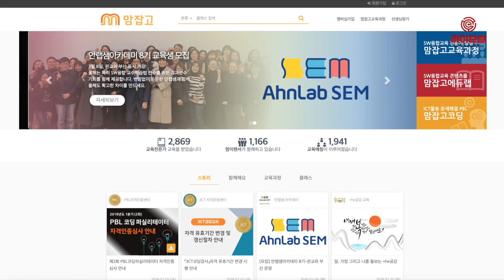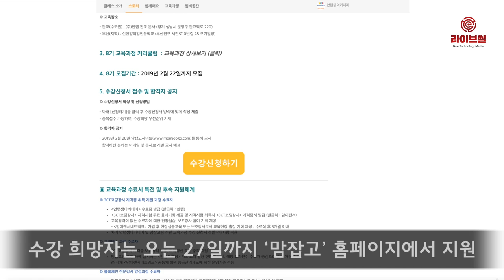[라이브썰] 안랩, 27일까지 코딩강사 양성과정 ‘안랩샘’ 8기 모집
안랩은 오는 27일까지 소프트웨어(SW) 코딩강사 양성을 위한 무료 교육 프로그램 ‘안랩샘’(AhnLab SEM) 8기 수강생을 모집한다고 13일 밝혔습니다.

안랩샘 프로그램은 안랩과 소셜벤처 ‘맘이랜서’가 공동운영하는 사회공헌 프로그램입니다. 안랩이 교육비 전액과 판교 교육장 교육시설을 무료 지원하고 맘이랜서는 교육 프로그램 구성과 실행을 맡고 있습니다.

기존 프로그램 운영 결과 2015년 하반기 1기 수료생 86명, 2016년 상반기 2기 수료생 117명, 2016년 하반기 3기 수료생 171명, 2017년 상반기 4기 수료생 128명, 2017년 하반기 5기 수료생 132명, 2018년 상반기 6기 수료생 184명, 2018년 하반기 7기 수료생 177명을 배출했습니다.

안랩샘 8기는 기초코딩교육 지식을 보유한 현직 코딩강사를 대상으로 신설된 ‘교과연수과정’을 포함합니다. 교과연수과정은 교육방법론 및 실전 수업 팁 등 현직 코딩강사들이 교육현장에서 바로 활용할 수 있는 교수학습법입니다. 또한 ‘블록체인 전문강사 양성과정’도 시범 운영하면서 새로운 수요에 대비한다는 계획입니다.

안랩은 안랩샘 8기 수강생을 판교와 부산에서 각각 모집합니다. 수강 희망자는 오는 27일까지 ‘맘잡고’ 홈페이지에서 지원할 수 있습니다.

안랩 측은 “코딩강사의 역량을 강화하기 위한 교과연수과정을 새로 도입하고 처음으로 부산에서도 과정을 운영하는 등 많은 변화를 시도했다”며 “새롭게 코딩강사에 도전하고 싶거나 코딩교육 전문성을 강화하고 싶은 모든 분들의 많은 지원을 기다리고 있다”고 밝혔습니다.